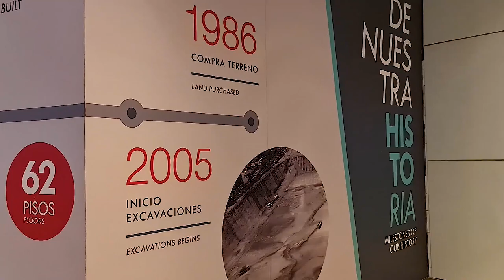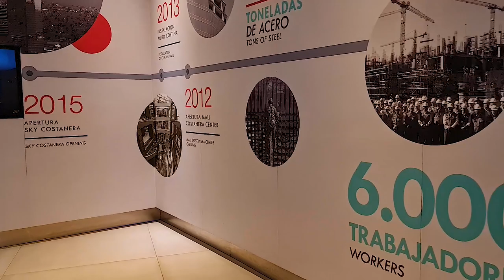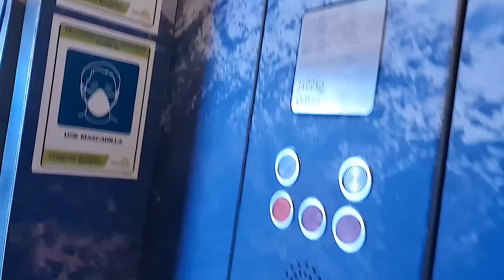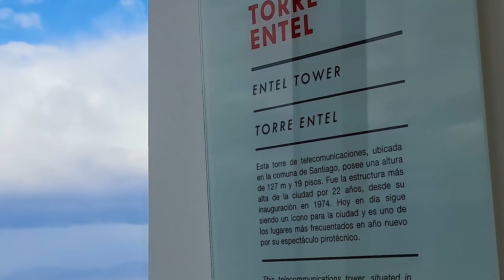Visitamos el punto más alto de Chile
¡Por fin conocimos el SKY COSTANERA! En este video te mostraremos la experiencia de visitar el SKY. En menos de un minuto llegamos al punto más alto de Latinoamérica. Desde este mirador de cristal a 300 metros de altura con vistas panorámicas de 360 grados, te mostraremos a Santiago de Chile como nunca antes le has visto.